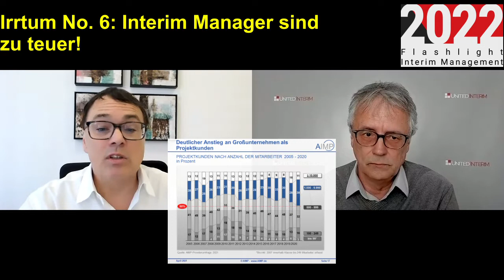10 Irrtümer im Interim Management: (6) Interim Manager sind zu teuer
In diesem Video behandeln wir einen der hartnäckigsten Vorbehalte gegen das Interim Management: Interim Manager sind zu teuer! Gemeint ist hier: Interim Manager sind zu teuer im Vergleich zu festen Mitarbeitern, nicht etwa zu teuer im Vergleich zu Beratern. Wir gehen auf Modellrechnungen ein, auf das Konzept des RoIM (Return on Interim Management) und stellen unseren Gedanken vor, wie Interim Manager die Kunden erreichen können, die genau aufgrund dieses Vorbehalts abwinken.

The Place to be in Interim Management. Rund ums Thema professionelles Interim Management veröffentlicht UNITEDINTERIM zweiwöchentlich Videos für drei Zielgruppen:

(1) Interim Manager und Interim Managerinnen, die im Eigenvertrieb auf einen digitalen Vertriebskanal setzen.
(2) „Power-User“, die im Rahmen ihres Kerngeschäftes Interim Manager und Interim Managerinnen beschaffen müssen. Hierzu gehören Interim Management-Provider, Personal- und Unternehmensberater sowie Kapital-Anlagegesellschaften.
(3) Sonstige Unternehmen, die hin und wieder Interim Manager und Interim Managerin provisionsfrei über eine Internet-Plattform beschaffen möchten.

▬ Weitere Links ▬▬▬▬▬▬▬▬▬▬▬▬